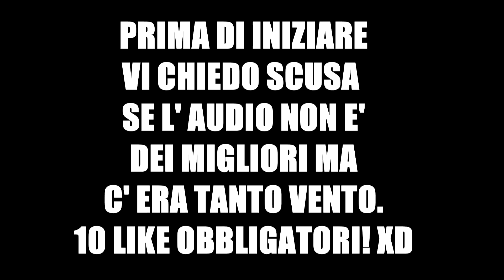3 STEP CHALLENGE | UNA CROSSBAR EPICA!!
INSTANTGAMING❌❌

✅FACEBOOK FAN PAGE : TwoBrothers

✔TWICH:  twobrothers98